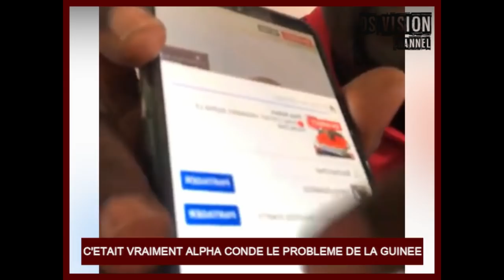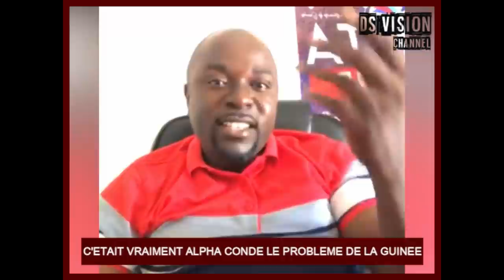🇬🇳 C'ETAIT VRAIMENT ALPHA CONDE LE PROBLEME DE LA GUINEE